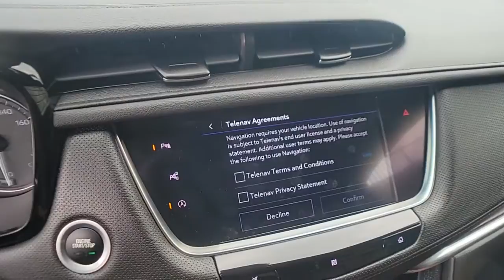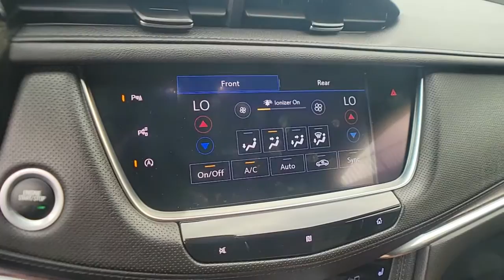2020 Cadillac XT5 St. Clair Shores, Grosse Pointe, Warren, Clinton Township, Troy, MI C21982A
Crystal White Tricoat Used 2020 Cadillac XT5 available in Rochester, Michigan at Crestview Cadillac. Servicing the St. Clair Shores, Grosse Pointe, Warren, Clinton Township, Troy, MI area.

Crestview Cadillac
555 S Rochester Rd

XT5 Sport, 4D Sport Utility, 3.6L V6 DI VVT, 9-Speed Automatic, AWD, Crystal White Tricoat, Kona Brown Sauvage Leather, ** ACCIDENT FREE CARFAX HISTORY **, ** LOCAL TRADE **, **CARFAX ONE OWNER**, 8 Color Driver Information Center Display, Air Ionizer, Audio memory, Automatic Dual-Zone Climate Control, Automatic Emergency Braking, Automatic Parking Assist w/Braking, Bose Performance Series 14 Speakers System, Dual Driver Info Center Display Gauge Cluster, Enhanced Visibility & Technology Package, Front & Rear Park Assist, Front Bucket Seats, HD Rear Vision Camera, HD Surround Vision, Head-Up Display, Heated Driver & Front Passenger Seats, Heated Rear Outboard Seating Positions, Inside Rear-View Auto-Dimming Mirror, Leather Seating Surfaces w/Mini Perforated Inserts, Light Pipes in Doors Lighting Accent, Navigation System, Power Liftgate, Power moonroof: UltraView, Radio: Cadillac User Experience AM/FM Stereo, Radio: Cadillac User Experience w/Embedded Nav, Rear Camera Mirror, Rear Camera Mirror Washer, Rear Pedestrian Alert, SiriusXM w/360L, Sport Package 1SF, Steering wheel mounted audio controls, Teen Driver, Tri-Zone Automatic Climate Control, Ventilated Driver & Front Passenger Seats, Wheels: 20 12-Spoke Alloy w/Pearl Nickel Finish. CARFAX One-Owner. Clean CARFAX. Crystal White Tricoat 2020 Cadillac XT5 Sport AWD 9-Speed Automatic 3.6L V6 DI VVTbrbrRecent Arrival!brbrbrThe difference between Crestview Cadillac and other Cadillac dealerships in Michigan is that we are willing to go above and beyond to meet the needs of our customers. Cadillac drivers from Flint and beyond have come to our dealership because we offer a personable car buying experience. If you are looking for an used Cadillac near Detroit, come to Crestview Cadillac for a huge selection of pre-owned vehicles to choose from. Beyond vehicle sales, our dealership offers Troy and Detroit Cadillac customers a parts and service department with certified technicians to perform maintenance or repairs on your car. Our approachable sales staff is here to answer any questions or concerns that may come up. We provide financing options and a free quote online, so you can get more information about your next car purchase from the comfort of your home. Browse our website or stop by Crestview Cadillac dealership to find great deals on accessories, and tires. Crestview Cadillac parts and services department looks forward to serving Rochester drivers!